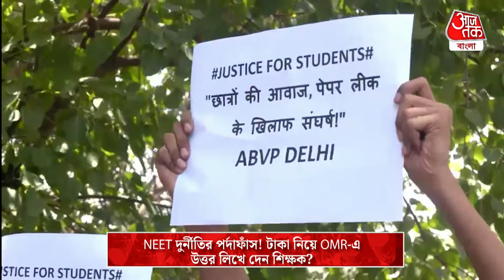Breaking:NEET দুর্নীতির পর্দাফাঁস! টাকা নিয়ে OMR-এ উত্তর লিখে দেন শিক্ষক? Neet Scam | Gujarat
টাকা নিয়ে ওএমআর শিটে উত্তর লিখে দিয়েছিলেন শিক্ষক। নিট দুর্নীতির পর্দা ফাঁস। যারা টাকা দিয়েছিলেন, তাঁদের অজানা উত্তর ওএমআর শিটে লিখে দিয়েছিলেন শিক্ষকরা। তদন্তে এমনই বিস্ফোরক তথ্য সামনে এসেছে পুলিশের। ভাবুন কী অবস্থা। তবে পুরোটা এখনও বলা হয়নি। এই গোটা চক্রের  যিনি অন্যতম মাস্টারমাইন্ড, তাঁর পরিচয় শুনলে তো আরও চমকে যাবেন। সর্বভারতীয় মেডিকেল প্রবেশিকার আয়োজক সংস্থা ন্যাশনাল টেস্টিং এজেন্সির নিয়োগ করা ডেপুটি সুপারিনটেনডেন্ট। তিনি এই গোটা খেলাটা খেলেছিলেন বেল তদন্তে উঠে এসেছে।